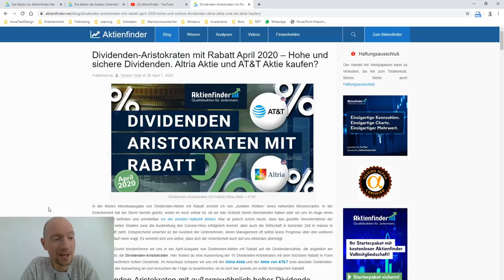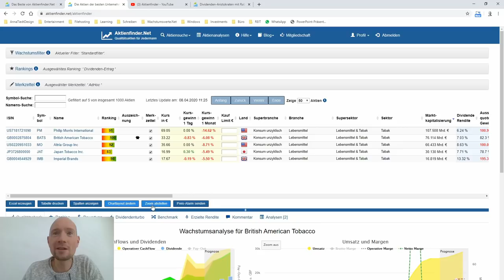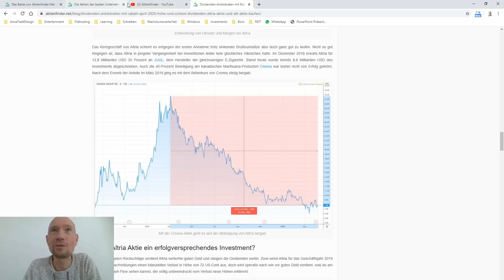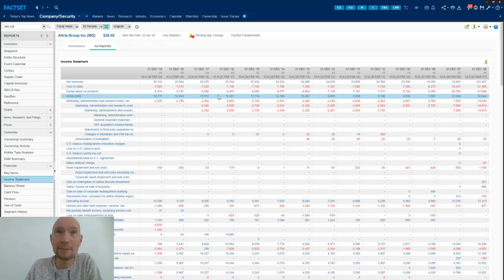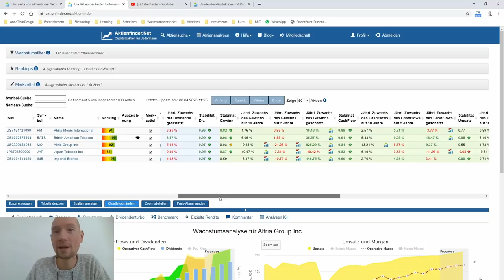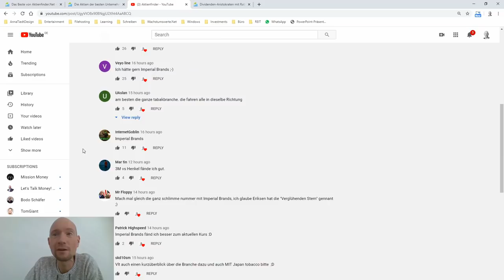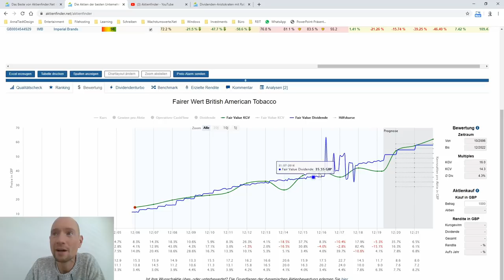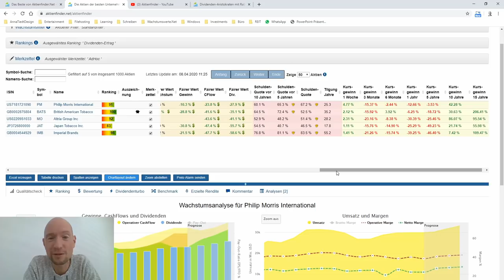Das Tabak Aktien Round Up - Wo hohe Dividenden und Kursgewinne locken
Tabak Aktien sind außer Mode. Vielleicht die Chance auf eine außergewöhnlich hohe Rendite, die sich aus hohen Dividenden und hohen Kursgewinnen zusammensetzt. Denn Tabakaktien scheinen derzeit massiv unterbewertet zu sein. Wie du deine erwartete Rendite berechnen kannst und welche Missverständnisse es bei der Analyse von Tabakaktien gibt, erkläre ich dir in diesem Video.